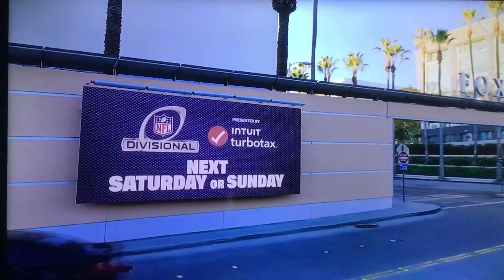KTTV Fox 11 “Sports Wrap” open January 14, 2024